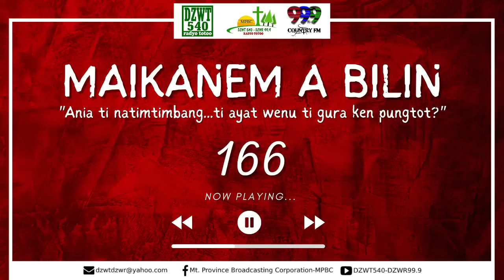Maikanem a Bilin - Ep. 166 | November 2, 2022